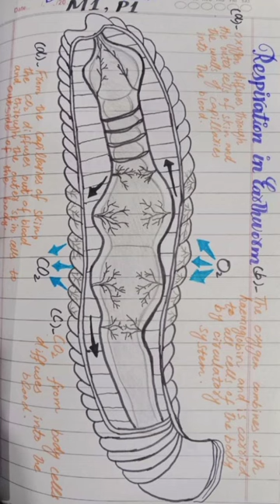Respiration in earth worm